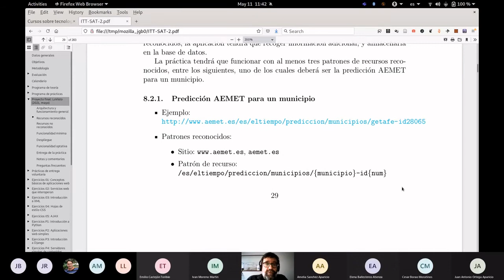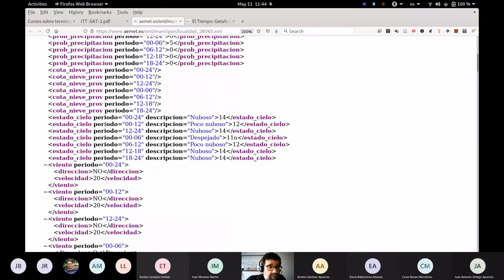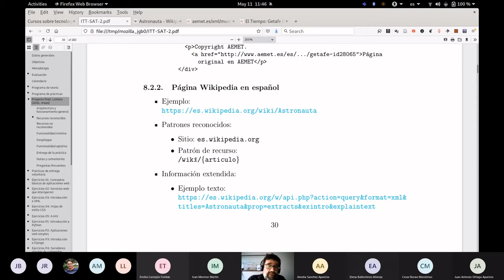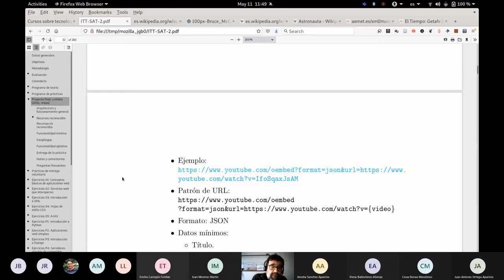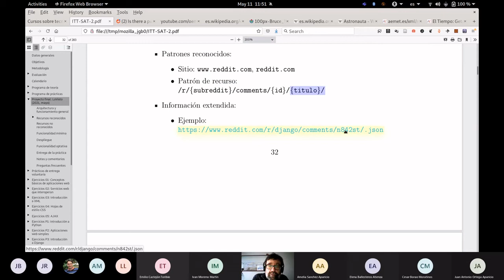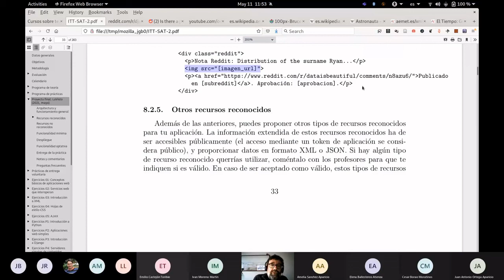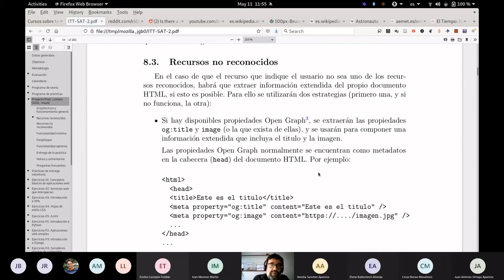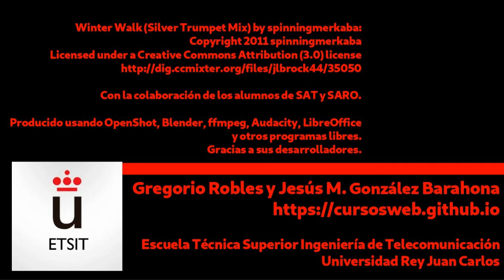video d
Explicación sobre los recursos reconocidos: predicciones de la AEMET, videos de YouTube, notas de Reddit y  artículos de Wikipedia. Cómo acceder a las APIs relevantes para obtener la información extendida, y otros detalles a tener en cuenta.